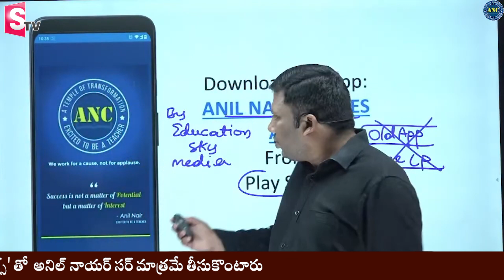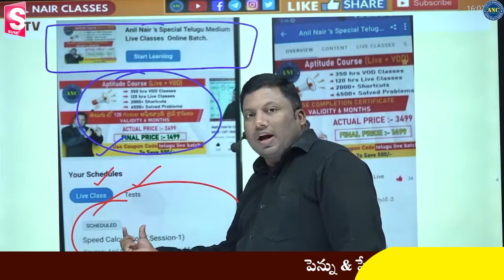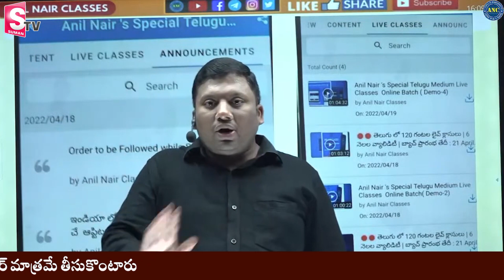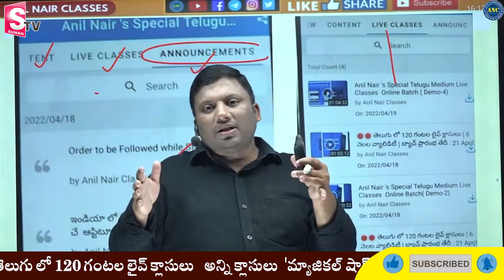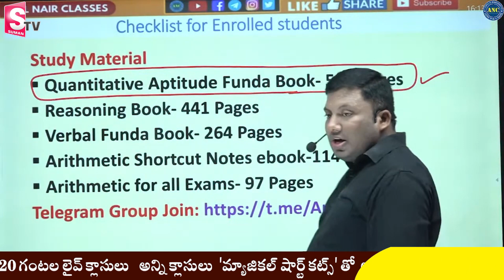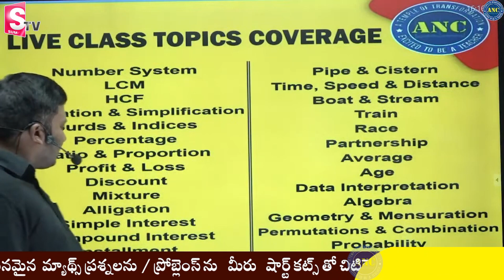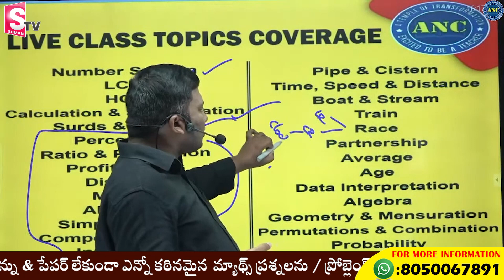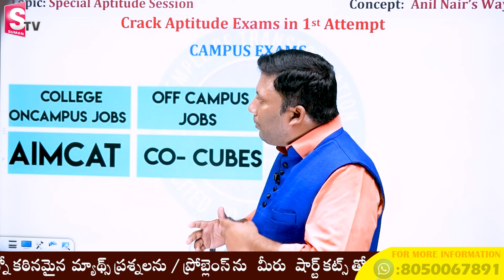Download ANC app || How to Get Jobs || Anil Nair Aptitude Tricks & shortcut || Sumantv Education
Helpline:- 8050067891 to know live batch course at lowest cost.ఇండియా లో నెంబర్ వన్ ఆన్ లైన్ CAT Exam ట్రైనర్ చే  ఆప్టిట్యూడ్ ట్రైనింగ్  కోర్సులు  :

 వాస్తవ ఫీజు :  Rs.3499

(Rs 1499/-  మొదటి  1000 రిజిస్ట్రేషన్స్ కు మాత్రమే)

తెలుగు లో 120 గంటల లైవ్ క్లాసులు

అన్ని క్లాసులు  'మ్యాజికల్ షార్ట్ కట్స్' తో  అనిల్ నాయర్ సర్ మాత్రమే తీసుకొంటారు

400 గంటల రికార్డెడ్ క్లాసులు (ఆప్టిట్యూడ్ + వెర్బల్ + రీజనింగ్)- English lo

200 టెస్ట్స్ - అనలిటిక్స్ తో ( మీ పరీక్షా పెర్ఫార్మన్స్ విశ్లేషణ)

1500 పేజీల స్టడీ మెటీరియల్
పైవన్నీ - మీరు రాయబోయే 60 + పోటీ పరీక్షల  అన్ని ఆప్టిట్యూడ్ సబ్జక్ట్స్ ను కవర్ చేస్తాయి

లైవ్ క్లాసుల టైమింగ్స్ : సోమవారం, బుధవారం, గురువారం, శుక్రవారం - 10 వారాలు - సాయంత్రం-   4pm-5.30pm; 7pm-8.30pm

Why only ANC ?

                                                                                                                                                                                                                                                                                                                                                                                                హెల్ప్ లైన్ :  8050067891మా ఛాలెంజ్ : పెన్ను & పేపర్ లేకుండా ఎన్నో కఠినమైన  మ్యాథ్స్ ప్రశ్నలను / ప్రోబ్లెంస్ ను మీరు   షార్ట్ కట్స్ తో చిటికెలో  సాల్వ్ చేస్తారుWhy choose ANC over others?

1. Fundamentals only MATTER
2. Course Structure MATTERS
3.Pedagogy  Matters
4.Money is not the important but experience of teacher and his expertise in subject.
5.Don’t pay us first- check out our videos in Anil Nair Classes youtube channel

👉Important Key Points:
1.. Reasons to enroll for ANC video classes
- Video speed can be changed to 1.25X, 1.50X based on your requirements

1. Different angles to simplify each topic using lateral thinking & common sense
2. Focus on Concepts and not just Problem Solving.
3..Different techniques for problem-solving taking concepts to an advanced level.
4. Application of unique shortcut techniques in Quant/ LRDI and Verbal.
5. Link topics by adopting similar strategies & techniques.
6. Focus on maximizing scores in minimum time.
Prepare with fun, prepare with ANC
With Love
Anil Nair